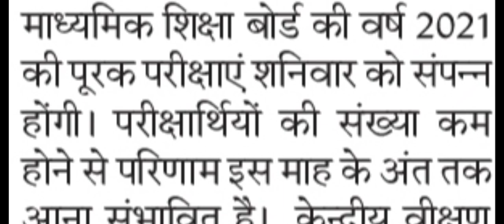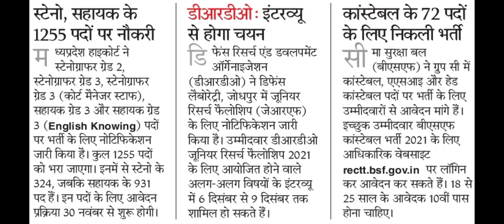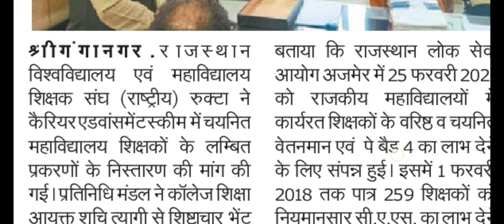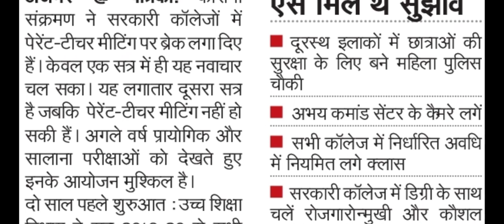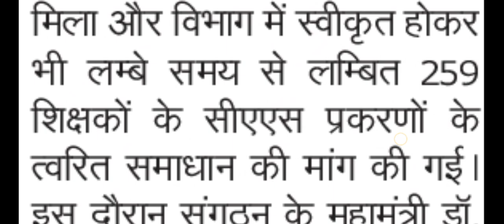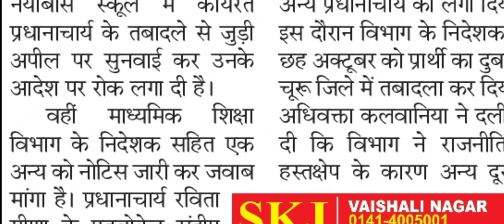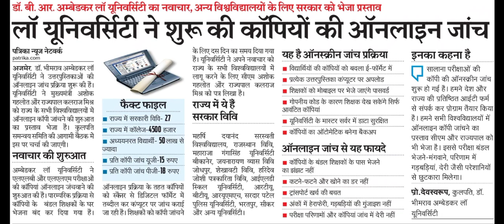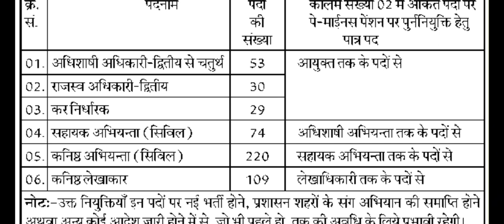1869 Government Job Vacancy 2021 | College Lecturer Latest News - Edupdates #02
नमस्कार दोस्तों, नवीनतम एवं अधिकारिक जानकारियों से परिपूर्ण Video प्रत्येक अभ्यर्थी एवं विद्यार्थी हेतु महत्वपूर्ण होता है। Government Jobs 2021 पर आधारित एवं Latest Educational Updates से परिपूर्ण आज के इस Video की महत्वपूर्ण Updates की सूची अग्रलिखित है। RPSC SI News Today अथवा RSMSSB Stenographer Latest News हेतु हमारे साथ बने रहें, धन्यवाद।
Title- 1869 Government Job Vacancy 2021 | College Lecturer Latest News - Edupdates #02
Hello friends, Video full of latest and official information is important for every candidate and student.  Following is the list of important updates of today's video based on Government Jobs 2021 and full of latest educational updates.  Stay with us for RPSC SI News Today or RSMSSB Stenographer Latest News, Thanks.
Chapters-

0:00 College Lecturer Latest Update
2:13 Indira Gandhi Peace Award
2:55 20 Vacancy in Sainik School
4:30 JET Exam 2021
5:08 Document Verification Update
5:32 1327 Vacancy Stenographer & BSF
6:25 Police Constable 2018 Update
7:01 Coaching Updates
9:05 JNVU Latest Update
10:19 College & University Teachers
11:20 Scholarship Update
11:53 PTM Update for Colleges
12:32 New Rules for Upper Primary
16:40 Guest Faculty Recruitment
18:00 College Lecturer Latest Update
18:45 Stenographer Vacancy 2021
19:50 Alert for Fake Degree Holders
24:42 Teacher Transfer Update
25:34 Online Checking BALU
26:53 Half Yearly Exam Update
27:20 Health Screening for Students
28:23 Assistant Professor Promotion
29:10 515 Posts of AEN, JEN etc